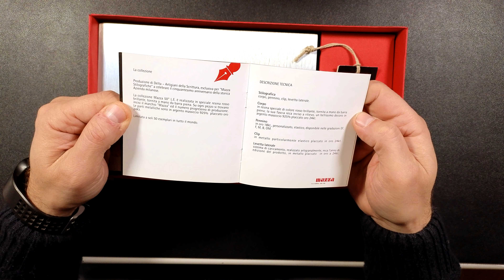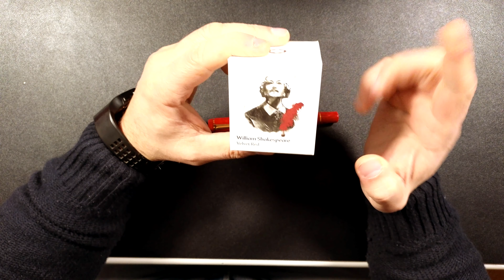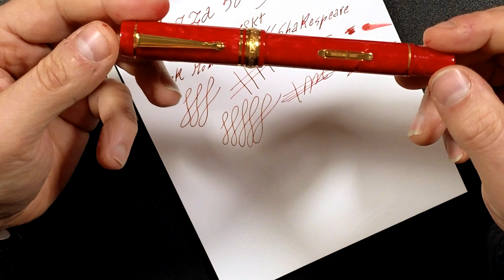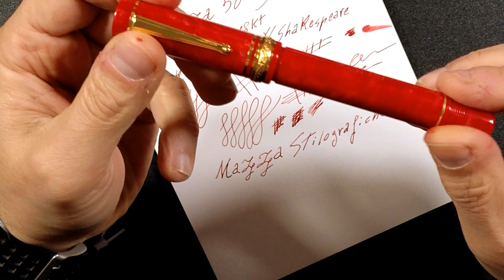Mazza 1955 2005 50° Anniversario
Una penna creata da Delta per il 50° Anniversario del nevozio Mazza Stilografica di Milano nel 2005. Una bellissima penna level filler con finiture di pregio ed un pennino 18Kt.